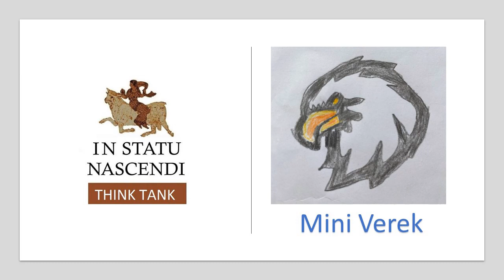An interview with Pawel Pawlak YouTube Sensation - Creator of Mini Verek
Hosting Pawel Pawlak, who is YouTube Sensation from Lodz, is an honor and privilege. He is a Creator of the Mini Verek Youtube Channel that deals with cooking, gaming, and society at large. Pawel's favorite subjects at school are mathematics and history. He loves learning English and discussing politics and global affairs at the age of 10.

To zaszczyt i przywilej gościć Pawła Pawlaka, który jest mega sensacja z Łodzi. Jest twórcą kanału YouTube Mini Verek, który zajmuje się gotowaniem, grami i społeczeństwem. Ulubionymi przedmiotami Pawła w szkole są matematyka i historia. Uwielbia uczyć się angielskiego i dyskutować o polityce i sprawach globalnych w wieku 10 lat.